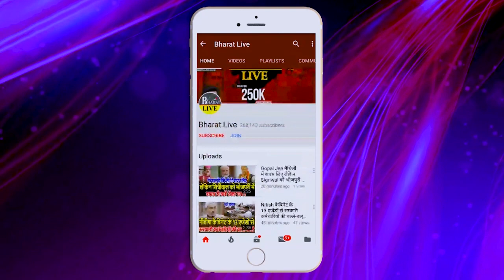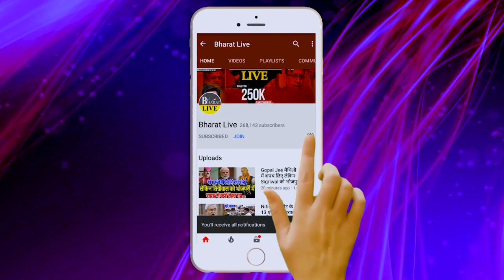खुलासा : कुशवाहा का कागज तैयार है नीतीश से अलग होते कहा जाएंगे